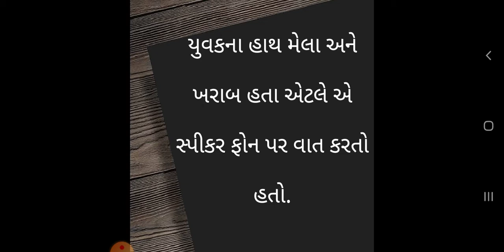8th standard || Gujarati || chapter 3 || part 2 (English medium)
8th standard Gujarati lecture (English medium)